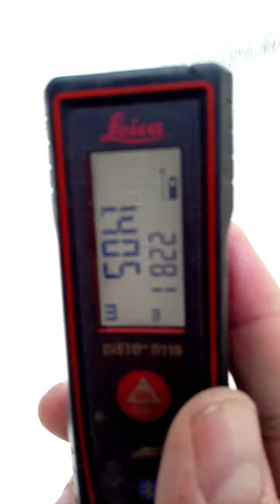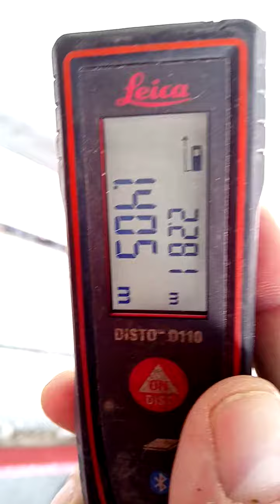Atue Regensdorf 21. August 2020